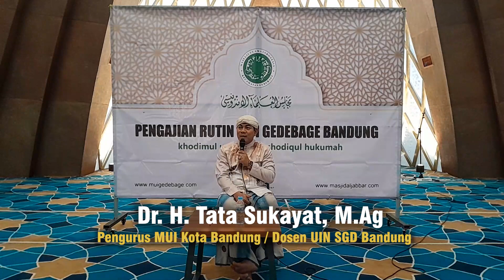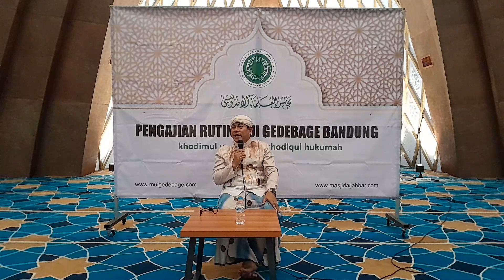Ceramah Tata Sukayat Pengajian MUI Al Jabbar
Ceramah Dr. H. Tata Sukayat, M.Ag (Pengurus MUI Kota Bandung/Dosen UIN SGD Bandung) pada Pengajian MUI Gedebage Bandung di Masjid Raya Al Jabbar, Jumat, 8 September 2023.